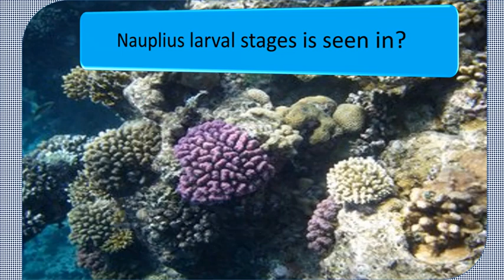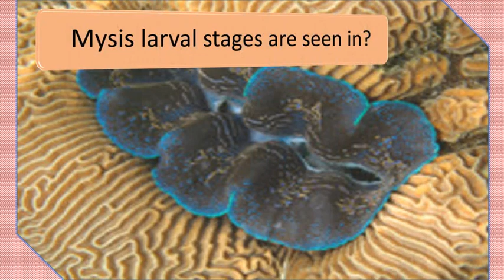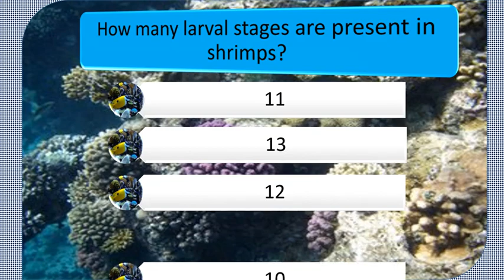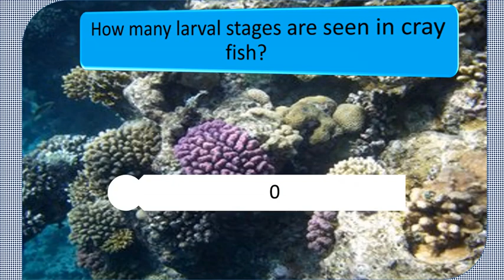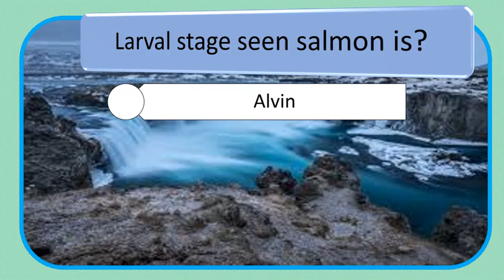LARVAL STAGES MCQ FOR ICAR-PG FISHERIES SCIENCE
This video contains questions related to different LARVAL STAGES exhibited by the fish and shellfishes.